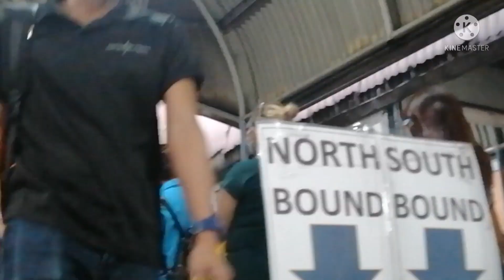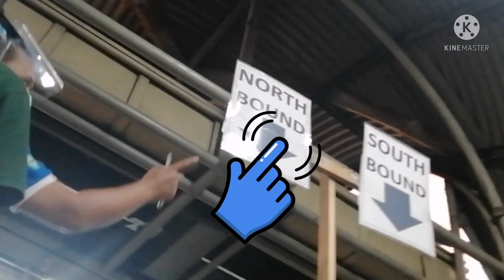HABA NG PILA NG MRT|K&J OFFICIAL TV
HABA NG PILA NG MRT papuntang North